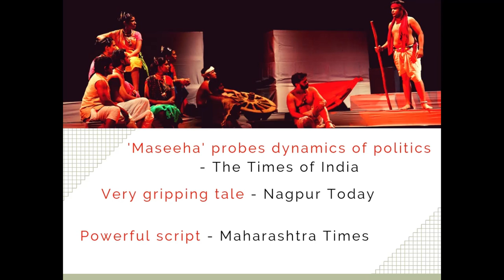Maseeha Hindi Play - Promo 2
'Maseeha' is a Hindi play written by Shailesh Narwade and directed by Rupesh Pawar. It's a production of Meliorist Theatre.